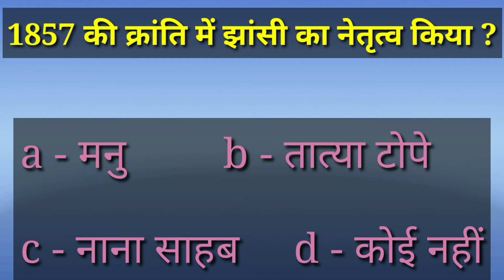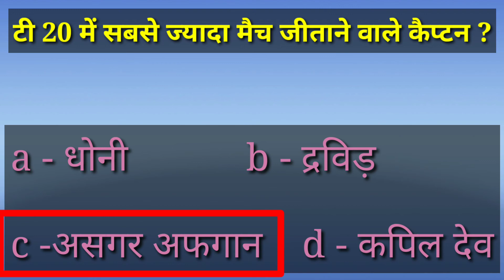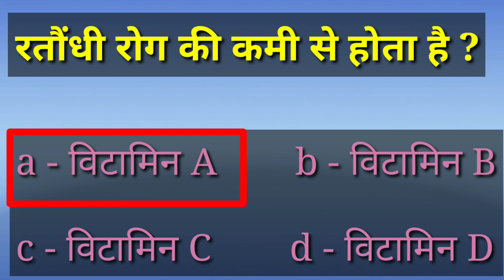gk exam today , gk upsssc pet , gk hindi trick , gk fact current affairs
to my channel 👉Exam adda 4.0

Perday one video uploaded in my you tube channel which Include Gk, Gs , general awareness... And tricks.

    Gk
General knowledge
gk today
gk test in hindi
gk questions
gk ki knowledge
gk track
Gk trick
Gk short trick
Gk trick
General awareness trick
Gk 2020
Gk2021
Samanya gyan
Gk exam preparation
Gk preparation